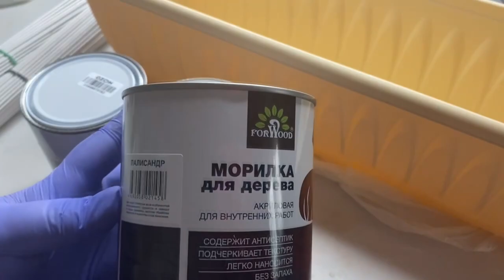Окрашивание трубочек морилкой Forwood / Staining of tubes with Forwood stain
Здравствуйте, Вы на моем канале)
В этом видео хочу поделиться с Вами окрашиванием лозы морилкой Forwood. Покажу три цвета, а так же раскрою свой секрет о рецепте просто шикарного цвета, которого можно добиться с помощью морилок двух цветов.

Hello, you are on my channel)
In this video I want to share with you the staining of the vine with Forwood stain. I will show you three colors, as well as I will reveal my secret about the recipe of a simply gorgeous color, which can be achieved with the help of two-color stains.